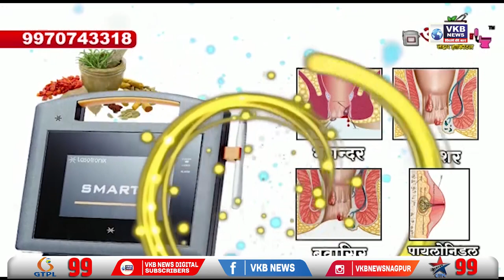मुख्यमंत्री उद्धव ठाकरे, पंतप्रधान नरेंद्र मोदी आज एकाच मंचावर